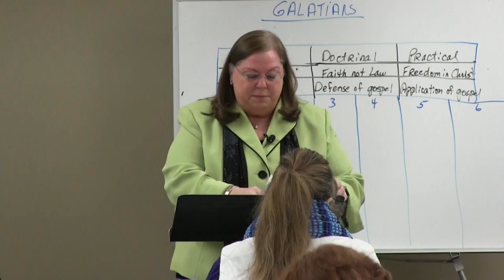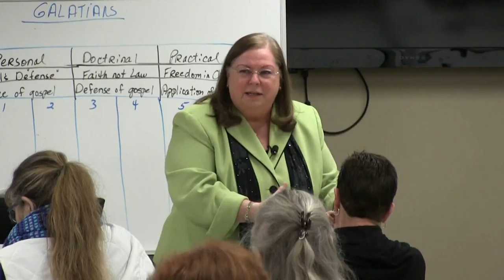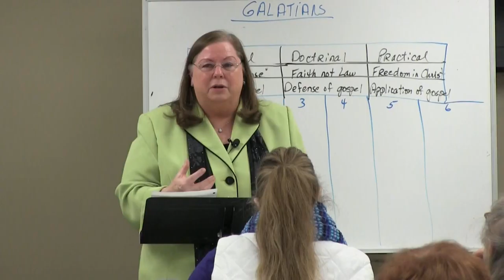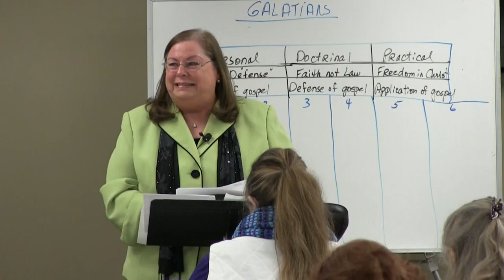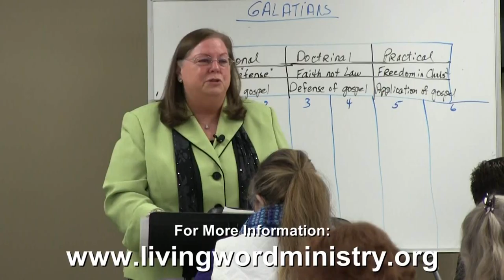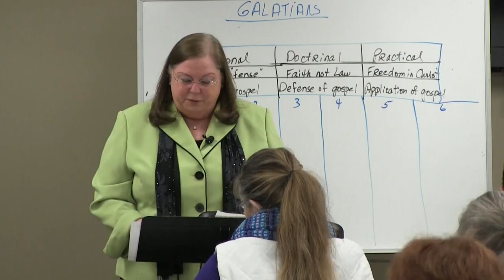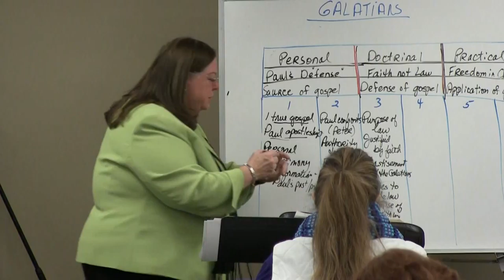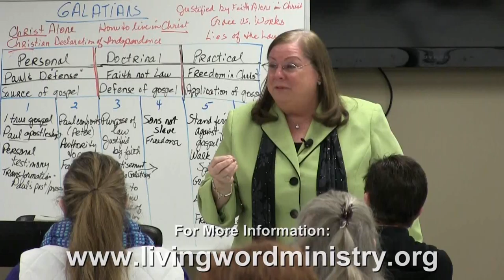Living Word Ministries - Galatians, Lesson 1 (Overview Of The Epistle)